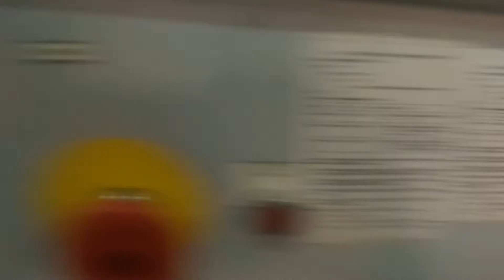Optima Bagger LBV3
Optima Stacker and Bagger for baby diaper packaging;

Stacker LS4 lh:
 Year of Make: 2009
 Minimum input speed: 200 pieces/min
 Maximum input speed: 700pieces/min
 Discharge strokes at stacker output: max. 55rows/minute
 The stacker includes the following units:
 Twist Belt
 Lobster
 Cross conveyor
 Robot Pusher ST
 Funnel
 Robot Pusher SH
 Pre-compression 1.5KN
 Diapers extraction conveyor

Bagger LBV3:
 Year of Make: 1998
 Packaging speed:
 45packs /min at 300mm pack length (single row)
 35 packs/ min at 500mm pack length (multi row)
Depends on:
 Single product dimensions
 Compression rate
 Product formation
 Pack size
 The Bagger includes the following units:
 Chain conveyor
 Pusher
 Spreader Plates
 Bag stack
 Suction arms
 Welding station
 Press station
 Blower